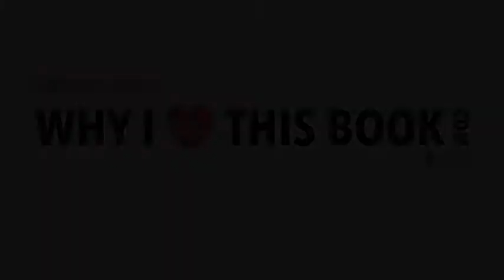Barbara over Water voor de Olifanten - Sara Gruen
- BOEKENTIPS IN 1 MINUUT - "Ze zei: "Dat moet je gewoon lezen.""   "Ik vond het een heel mooi boek. Er is nu een film van uitgekomen. Die wil ik zeker ook zien."   "Het heeft me heel erg geraakt. Daarom is het mijn lievelingsboek."   Barbara is Danseres/Actrice, 23 jaar en woont in Beverwijk.